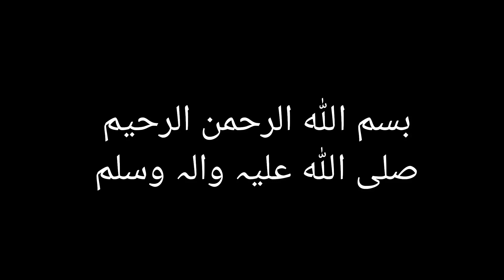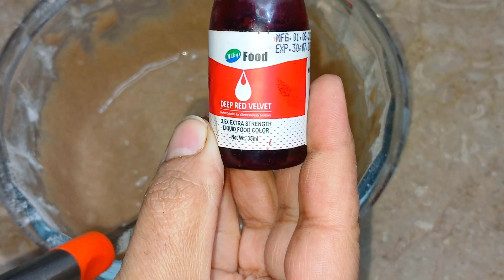Red Velvet Cake Recipe||Cake without Oven||How To make Anniversary Cake||Easy Cake Recipe 🎂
Red Velvet Cake Recipe | How to Make Red Velvet CakeRed Velvet Cake with Cream Cheese Frosting By Chef MehrrRed Velvet Cake Recipe By Food Fusion1/2 Kg Chocolate, Vanilla, Red Velvet Sponge Cake Recipe Without Oven/HowDELICIOUS RED VELVET CAKE RECIPE BY MILKYZ FOOD |YUMMY FROSTING [...The most amazing red velvet cake recipe with cream cheese frosting. This cake is so moist, fluffy, rich and velvety. Perfect cake for holidays, birthdays, valentine's day or any occasion. This cake consists of two layers of cake, generous layer of cream cheese frosting in the middle, beautifully covered with frosting on top and sided. Coated with red velvet crumbs and decorated with heart shape cake.1/2 Kg Chocolate, Vanilla, Red Velvet Sponge Cake Recipe Without Oven/How To Make 1/2 Kg Sponge Cake

,1: 1/2 Kg Sponge Cake Recipe

2: 1/2 Kg Sponge Cake Recipe In Malayalam

3: 1/2 Kg Chocolate Sponge Cake Recipe

4: 1/2 Kg Vanilla Sponge Cake Recipe Without Oven

5: 1/2 Kg Chocolate Sponge Cake Recipe In Malayalam

6: 1/2 Kg Sponge Cake Recipe

7: 1/2 Kg Red Velvet Sponge Cake

8: 1/2 kg Chocolate, Vanilla, Red Velvet Sponge Cake Recipe

9: 1/2 kg Basic Sponge Cake Recipe

10: How To Make 1/2 Kg Sponge Cake Recipe

11: 1/2 kg red velvet sponge cake recipe without oven

12: Basic Sponge Cake Recipe without oven

13: Basic 1/2 kg sponge cake recipe without oven

,ASMR

cakerecipe

emojoie

手作りケーキ

手作りスイーツ

The PERFECT Pound Cake | Vanilla Cake Recipe

pound cake

vanilla cake

baking

cake recipe

loaf cake

tea cake

easy pound cake

easy cake

moist cake

easy pound cake recipe

cake recipes

how to make pound cake

homemade

how to bake a cake

with oven cake

mug cake

tea cake recipe without oven

The Best Vanilla Sponge Cake Recipe

how to make vanilla sponge cake

Genoise recipe

how to make genoise

homemade sponge cake recipe

classic sponge cake recipe

moist vanilla sponge cake

soft sponge cake

cake recipe

birthday cake

Recipes

how to

mango kulfi

vanila Spong Cake Recipe without Oven

tea time

chocolate cake

1 minute recipe

Low cost tea cake

with oven cake

mug cake

how to make vanilla cake

vanilla spong cake

Recipes

how to

mango kulfi